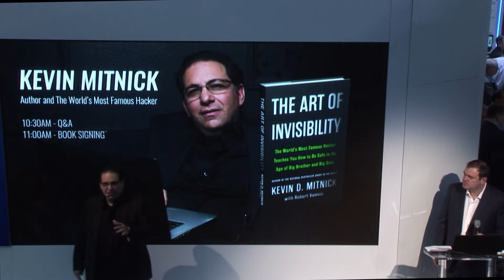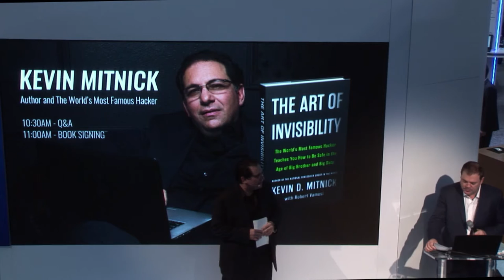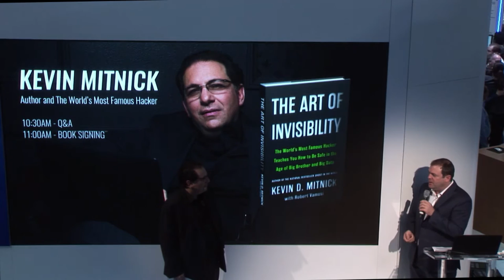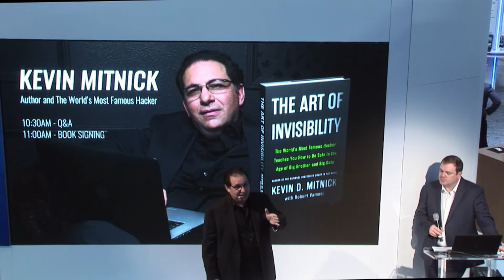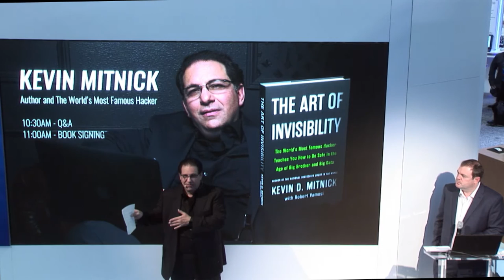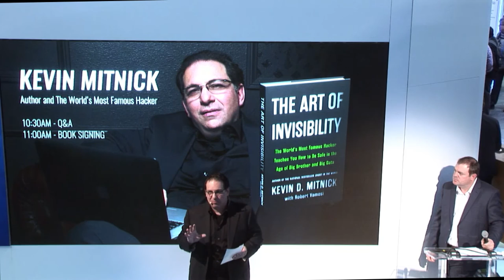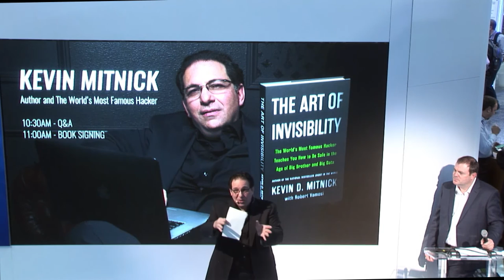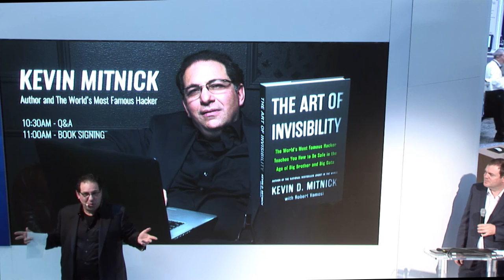How to Be Safe in the Age of Big Brother and Big Data | Kevin Mitnick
Qualys Presentation at RSA Conference 2017

Kevin Mitnick, the world's most famous hacker, has been the subject of countless profiles published and aired throughout the world. His leading penetration-testing team is highly respected and sought-after for its security services by the world's top corporations and governments. The company he founded, Mitnick Security Consulting LLC, has clients that include dozens of Fortune 500 companies and many world governments. Mitnick is the bestselling author of Ghost in the Wires, The Art of Intrusion, and The Art of Deception. He lives in Las Vegas.

The Art of Invisibility is a very timely title, especially given the many recent news items featuring Big Brother, Big Data, and hacking groups like WikiLeaks. This unique book explains not only just how vulnerable your information is online but how that same information can be used against you in unexpected ways—and, even more important, how you can protect yourself and your family. Despite what we’d all like to believe, your password really can be cracked, your data really will be sold, and someone really could be reading your email.